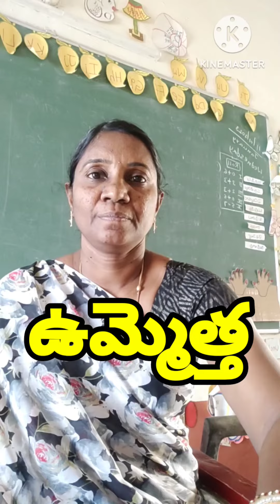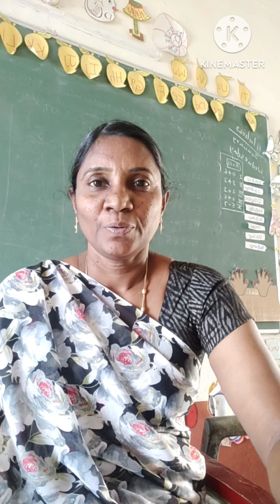త్త ఒత్తు పదాలు